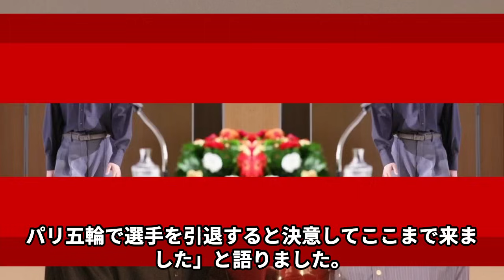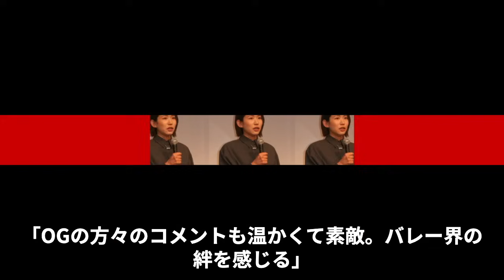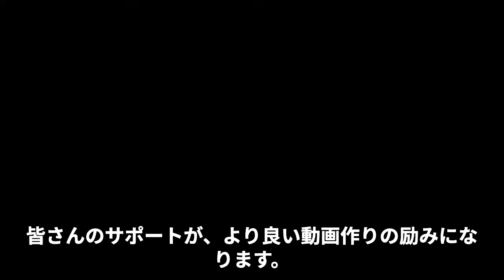古賀紗理那、西田有志の完璧カップルの自慢に『先輩』が一言物申す！「今より○○になる！」発言で気になる今後…驚愕の金銭感覚も明かされる…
一流の女性アスリートに迫る！競技の舞台裏、私生活のお話など、彼女たちの素顔をお届けします。
勝利へのこだわり、挫折と克服の経験、支えてくれる人々への感謝の想い。
アスリートとしての輝かしい姿だけでなく、一人の女性としての等身大の姿もお伝えします。

世界で戦う彼女たちの魅力を存分に引き出します。
彼女たちの真摯な姿勢や前向きな生き方に、きっと勇気づけられるはずです。

概要：バレーボール界の人気カップル、西田有志選手と古賀紗理那選手の最新エピソードをお届けします。古賀選手の引退会見での感動的なシーンや、西田選手の愛溢れるサプライズ登場が話題に！さらに、古賀選手の洗練されたコーディネートや、ファンとOGからの温かいメッセージにも注目です。この夫婦の絆と、二人が紡ぐ未来にぜひご注目ください。